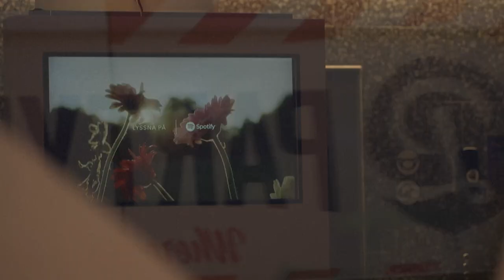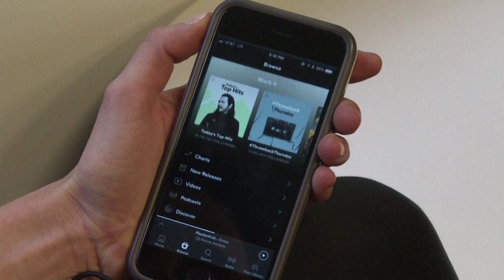دعوى ضد سبوتيفاي أمام القضاء الأميركي بتهمة التخلف عن دفع حقوق بملايين الدولارات | AFP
قُدِّمت دعوى قضائية ضد شركة سبوتيفاي، عملاقة البث التدفقي الموسيقي، في محكمة فدرالية أميركية. اتهمت الشركة بالتخلف عن دفع ملايين الدولارات المستحقة لمؤلفي الأغاني والملحنين والناشرين، كتعويض لقاء بث أعمالهم عبر المنصة.